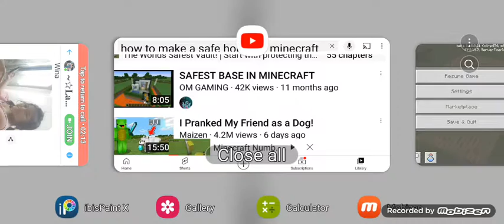Making a Safe House for Zombies! nobody here! i hear it!